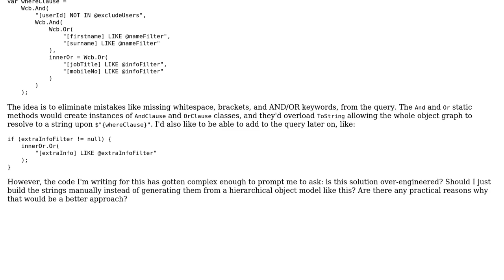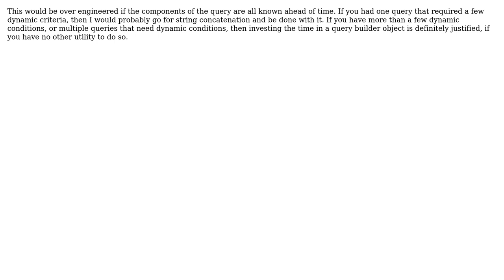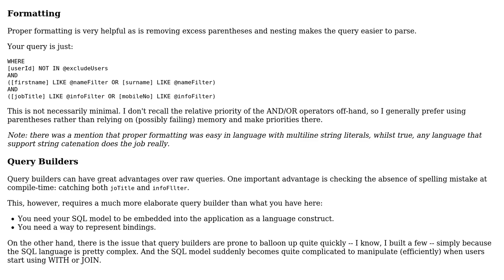Software Engineering: Is this WHERE clause builder an over-engineered design? (4 Solutions!!)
Software Engineering: Is this WHERE clause builder an over-engineered design?

With thanks & praise to God, and with thanks to the many people who have made this project possible! | Content (except music & images) licensed under CC BY-SA | Music | Images & others | With thanks to user Steve user Matthieu M. user Jez user Greg Burghardt user bbsimonbb and the Stack Exchange Network Trademarks are property of their respective owners. You are responsible for your own actions.